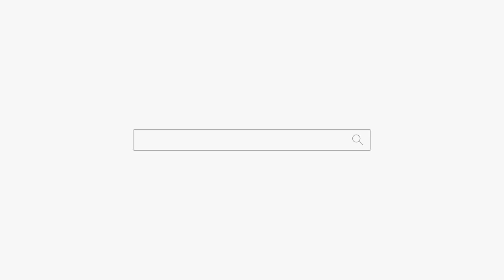취업문제 걱정마! 대기업 갈꺼야! 천안점집 아산점집 용군TV 무당 매화도령